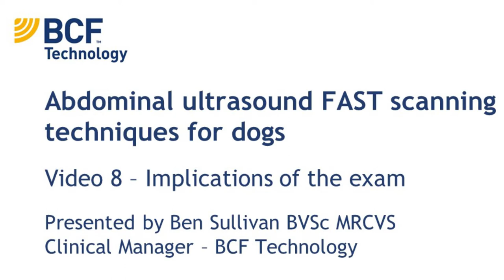Abdominal Ultrasound FAST Scanning Techniques for Dogs Video 8 - Implications of the exam